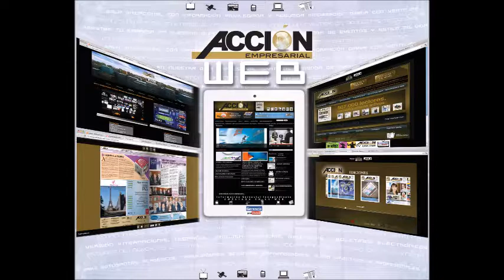GERENCIA 360 SABADO260817_SLOW GPTl P3_GPT mp4